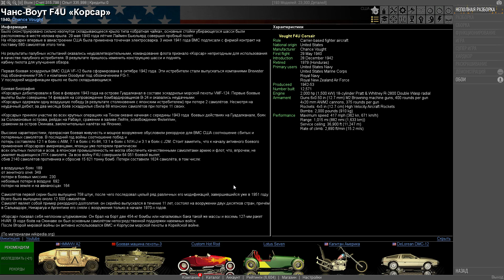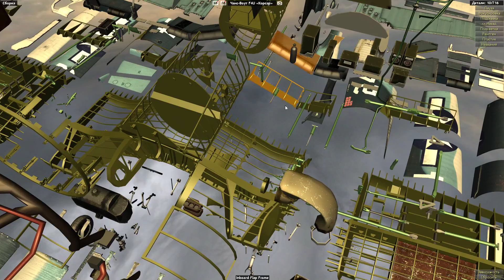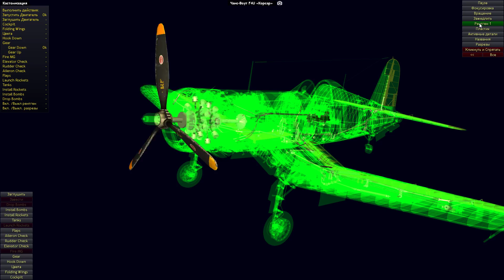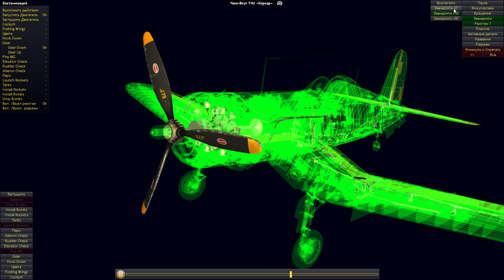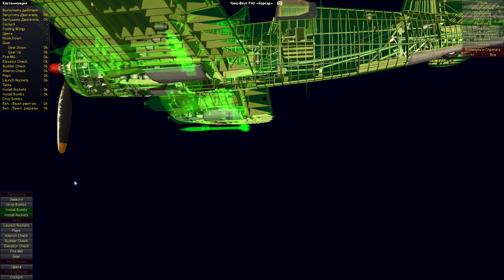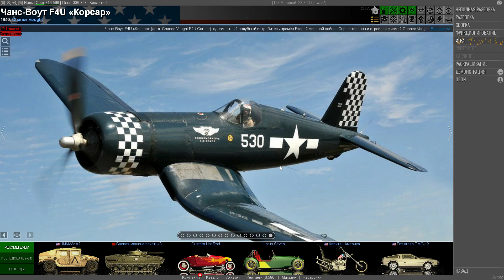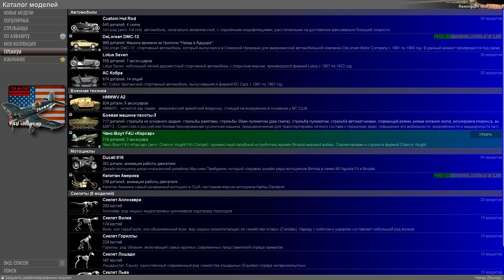Палубный истребитель Чанс-Воут F4U "Корсар" (США) (World of Guns: Gun Disassembly # 97-в)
Помочь каналу, задать вопрос,  предложить идеи к реализации,  высказать мнение о роликах:
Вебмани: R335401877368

Разборка/сборка, устройство, функционирование, рентген-режимы, оружие в разрезе, историческая справка и мысли вслух.